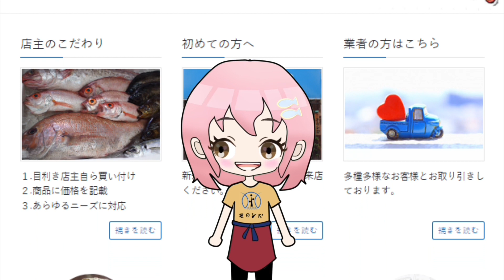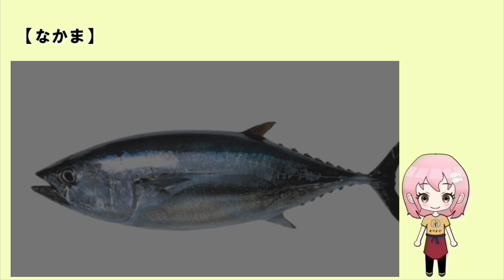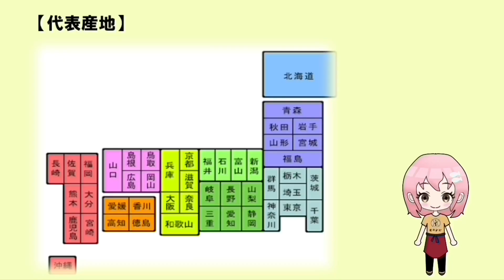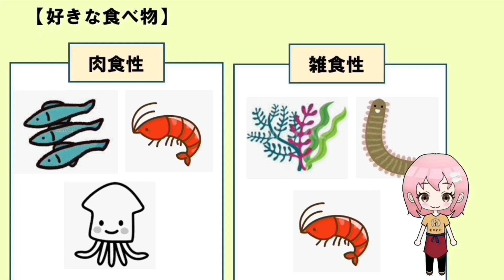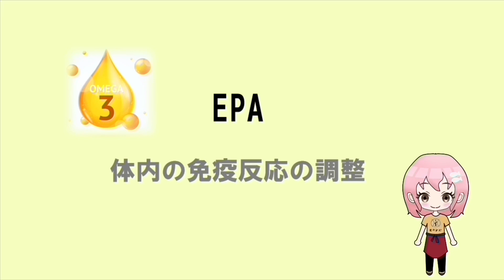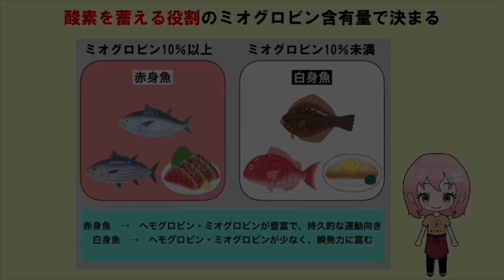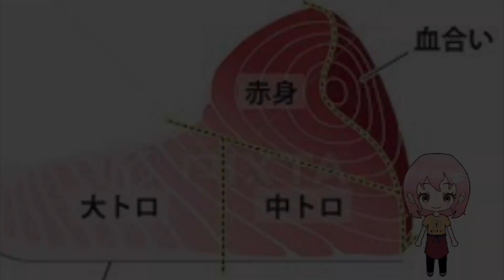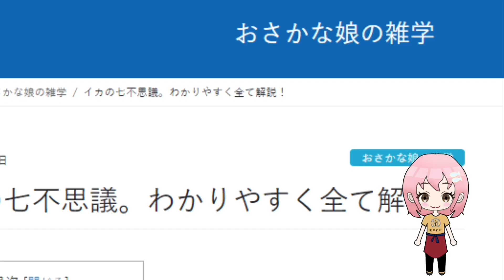【ミナミマグロ（インドマグロ）の雑学】生態や目利きポイントなどおさかな娘が解説、 by鮮魚店 きのした生魚店(広島県東広島市西条) 2024 How to fillet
マグロの七不思議。わかりやすく全て解説！わかりやすく全て解説！
クロマグロの秘密すべてご紹介！基礎知識からおもしろ雑学までやさしく解説⇒基礎知識からお/
ミナミマグロ（インドマグロ）の秘密すべてご紹介！基礎知識からおもしろ雑学までやさしく解説⇒
コシナガマグロ（腰長鮪）の秘密すべてご紹介！基礎知識からおもしろ雑学までやさしく解説⇒
ビンナガマグロ（ビンチョウマグロ）の秘密すべてご紹介！基礎知識からおもしろ雑学までやさしく解説⇒
イソマグロ（磯鮪）の秘密すべてご紹介！基礎知識からおもしろ雑学までやさしく解説⇒基礎知/
メバチマグロの秘密すべてご紹介！基礎知識からおもしろ雑学までやさしく解説⇒基礎知識から/
キハダマグロの秘密すべてご紹介！基礎知識からおもしろ雑学までやさしく解説⇒基礎知識から/